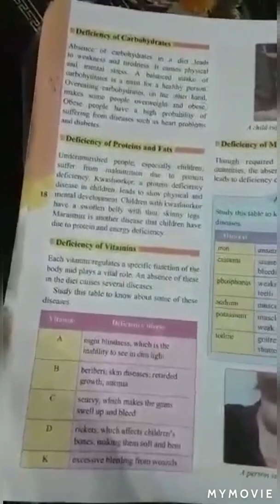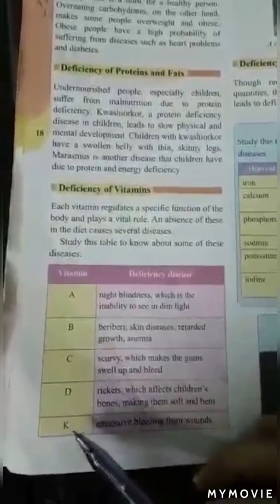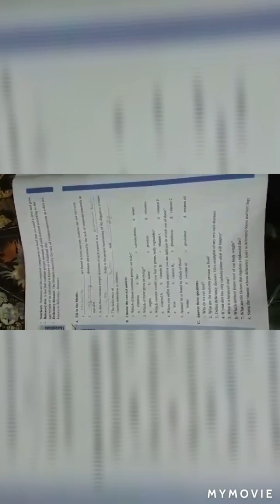Class Vl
Subject: Science Part lll
Date:  7/7/20